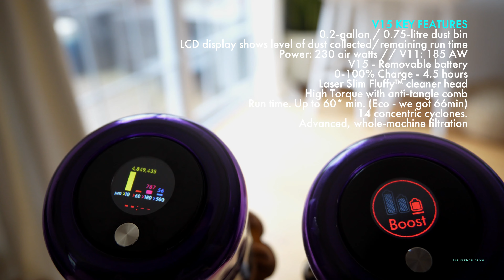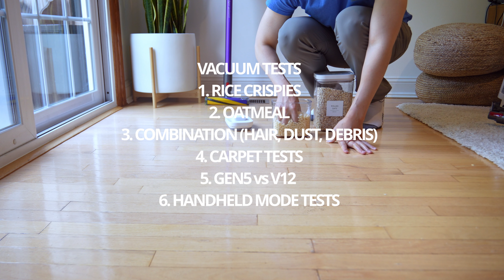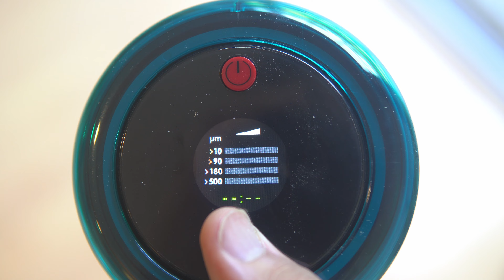Why the DYSON Gen5 Detect is EXPENSIVE - Tests, Compare, Review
HI Guys, I compare the Dyson Gen5 Detect with the V15, V12 Slim Detect, Dyson V11 and Dyson v10 Cordless Stick Vacuum.  Dyson claims the Gen5 Detect is the best cordless vacuum they ever made and priced it at $949.  I answer you if it is as good Dyson claim, test the power of the Gen5 Detect, and review it with my unbiased POV.

Dyson Gen5 Detect
Dyson V15
Dyson V12 Slim Detect
Dyson V11 Cordless Vac
Dyson V10 Cordless Vac

Thank you for all the love! Let me know your thoughts and comments.

This video is not sponsored and all items were purchased by me.
Dyson V12 Detect Slim Cordless Vacuum Cleaner
Dyson V10 Cordless Stick Vacuum Cleaner: 14 Cyclones, Fade-Free Power, Whole Machine Filtration, Hygienic Bin Emptying, Wall Mounted, Up to 60 Min Runtime
Dyson V15 Detect Cordless Vacuum Cleaner
Dyson Gen5detect Cordless Vacuum Cleaner
0:00 Into
0:41 Weight vs others
1:41 Motor Power compared to V11,V12,V15
2:50 LED Display comparison
3:34 Build Quality & Body Construction
4:49 Air Filters - Does HEPA matter?
6:19 Hand held mode & Attachments
7:08 Dustbin design & capacity
7:53 Battery vs V11, V12,V15,V10
8:40 Price battle
9:00 Backwards compatibility
9:58 Hardfloor Vacuum Tests - Gen5
11:20 Hardfloor - Oatmeal Tests
12:00 Hardfloor - Hair, Dirt, Dust, Food Test
13:04 Carpet Test - Hair, Dirt, Dust, Food Test
13:55 - Side by Side Comparison with V12 Slim Detect
14:20 Handheld & Attachment Tests
15:18 HOW DO I DECIDE WHICH ONE TO GET?
17:00 Verdict